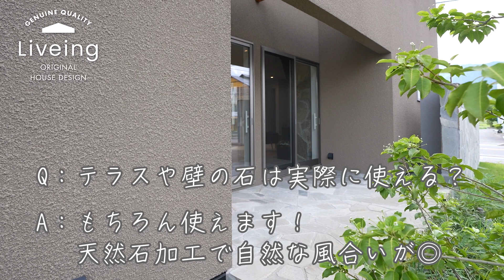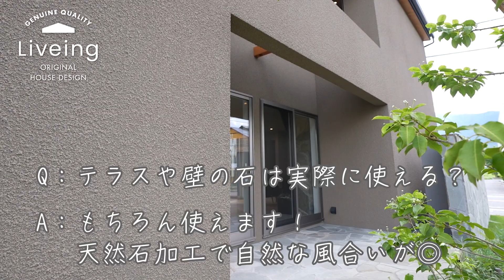【ルームツアー】洗練された北欧スタイルなのに、究極家事楽動線のお家/玄関→シュークロ→パントリーの完璧ただいま動線/時短を実現 ランドリールーム/北欧のカフェのようなデザインと家事楽間取りの融合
HYGGE（ヒュッゲ）とは
デンマーク語で
「居心地がいい時間や空間で暮らす」
「スローな時間を楽しむ」
そのための環境を整えたりすること。

ライヴィングが目指すのは
「暮らしやすさ」と「美しさ」の両立。
肌触りのよい無垢床や漆喰の塗り壁、
ダイニングテーブルを造作家具にするなど
上品な素材使いとシンプルで無駄のないデザイン。
自然と整理整頓ができる収納スペース、
行き止まりのない家事動線など
暮らしを豊かにするアイデアが凝縮されています。

長野県安曇野市を中心に新築、リフォーム、不動産。
完全自由設計で1からお客様のご要望にお応えいたします。

株式会社ライヴィング
本社ショールーム
Liveing Studio（ライヴィングスタジオ）
長野県安曇野市穂高有明10316-1
併設モデルハウス『HYGGE』